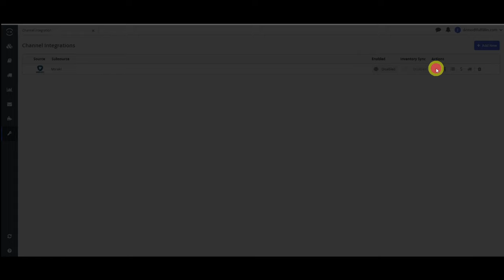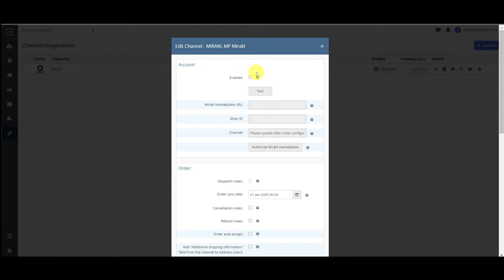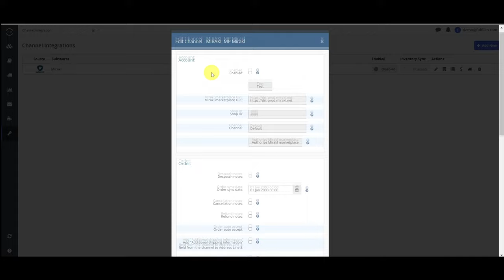Linnworks Mirakl Integration - Tutorial Video